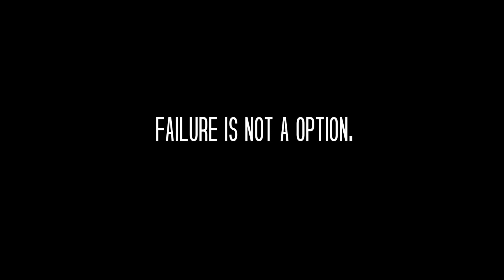Army Men: Band Of Plastic Pt.2 Trailer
Trailer for the upcoming Army Men Band Of Plastic Pt.2 Video!

Hi guys, I know it’s been a while since I followed up with the original Band Of Plastic video but the next part is coming very soon. I also have a few more videos in the works since it’s summer and I’ve bought a lot of new sets

Thanks for all your support guys! Y’all are always the best